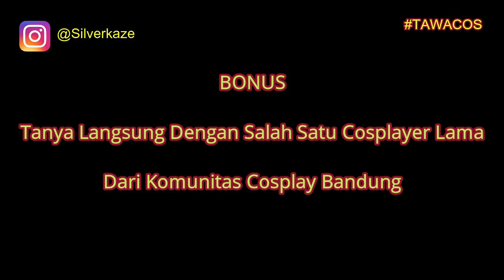TAWACOS Episode 2 Hobies Day 2 Yogya Kepatihan Bandung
Video Record By :  Shelfy Regina

Buat yang ingin Eventnya di up yuk kirimkan data eventnya ke page Silverkaze di sini :

TAWACOS : Tanya Wawasan Cosplayer
adalah segment Cosplayer akan ditanyakan pertanyaan seputar cosplay baik istilah dalam dunia cosplay atau Jepangan hingga informasi mengenai cosplayer - cosplayer di Indonesia .

Follow Silverkaze or SchatzKaze on :
Instragram ► silverkaze